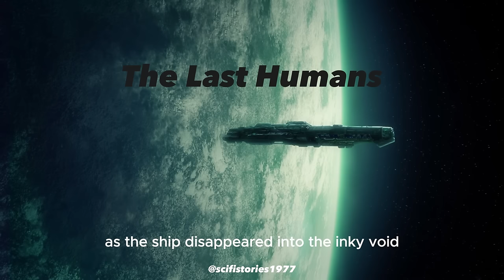The Last Humans Omnibus | Episodes 01-15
The complete chapters 01-15 in one video.

"The last Humans" plunges you into a universe where humanity stands accused and condemned.

The Veritans, galactic arbitrators, are tasked with a grim duty to erase humanity from existence, ensuring cosmic harmony. A thousand years after the cull began, whispers of surviving humans propel the Veritans into a chase across uncharted space.

As they confront their haunting past, questions arise - Are these last humans a threat or a testament to resilience? An ethereal, morally complex, and gripping journey awaits in this cosmic thriller, forcing you to question the nature of justice and survival.

Witness the thrilling chase, feel the heavy burden of duty, and delve into the mystery of the surviving humans in this riveting sci-fi saga.

0:00   ⏩ Chapter 1
07:25   ⏩  Chapter 2
13:40   ⏩  Chapter 3
19:03   ⏩  Chapter 4
29:37   ⏩  Chapter 5
37:50   ⏩  Chapter 6
50:12   ⏩  Chapter 7
1:04:14   ⏩  Chapter 8
1:21:50   ⏩  Chapter 9
1:33:20   ⏩  Chapter 10
1:48:26   ⏩  Chapter 11
2:02:53   ⏩  Chapter 12
2:14:32   ⏩  Chapter 13
2:30:41 ⏩  Chapter 14
2:44:27   ⏩  Chapter 15

I hope you're enjoying the journey as much as I love creating it for you!

I work on my own to create, edit and process all the stories on my YouTube page. If you'd like to support my efforts and help fuel future stories, any contribution, no matter how small, would be incredibly appreciated. You'll find a "Thanks" button under the 3 dots near the share and download options. Rest assured, I'll continue bringing these stories to life for you, contribution or not.

Thank you in advance for considering and happy listening!

A big thank you to the following subscribers for your Super thanks!!

@Lmiller201 x 3!!

- Scifistories1977.

Credits: Story by DM